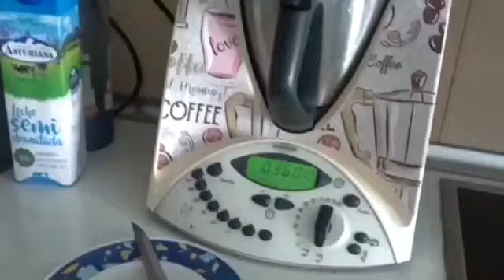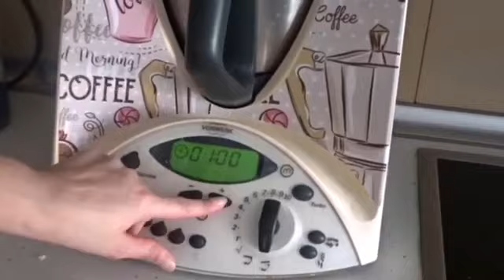CREMA DE CALABACÍN Y PUERRO | Fácil y saludable | Abril 2020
Hoy os traigo un mini vídeo con mi receta de crema de calabacín y puerro ❤

Espero que os guste el vídeo 🤗 y la receta 😁

Si os gusta el vídeo, acordaros de dejarme un 👍 me gusta bien grande, porque me encanta ver que os ha gustado 😁.

Un besazo 😁

Por cierto, al Thermomix le he puesto un vinilo que compré en Amazon 😁

➡️ - Vinilo Thermomix (éste es otro):

➸ Sara Avon Distribuidora / Presentatrice

➸ Sara Miquel ( Sara Avon Distribuidora Barcelona)

🔸 EDICIÓN: Imovie Ipad y Pocket Video

🔸 CÁMARA: SONY HX90V

Nota:

Los vídeos subidos a este Canal de Youtube, son creados, editados y publicados por mi misma.
Soy su única autora y protagonista de los mismos.
Ninguna marca me paga para dar opiniones condicionadas.
Las opiniones y consejos que doy en mis vídeos, son totalmente mías y basadas en mis propias experiencias personales.